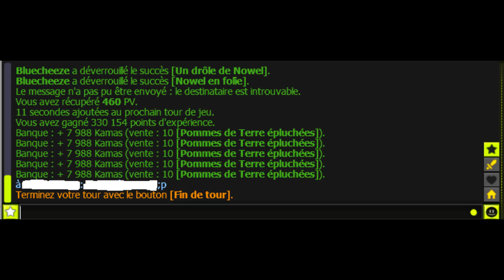Dofus, LA PIRE ASTUCES KAMAS DU JEU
Top donateurs :

Merci E. : 150,15€
Hiplechi : 2€

MERCI infiniment !!